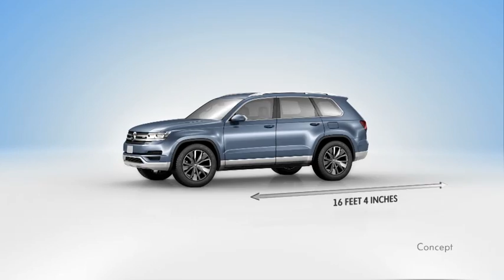VW CrossBlue Concept NAIAS 2013